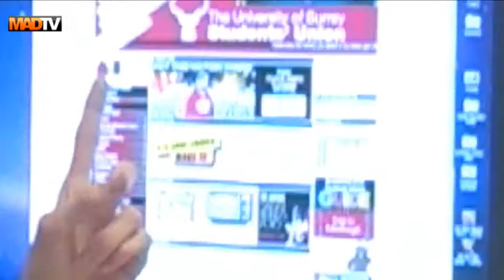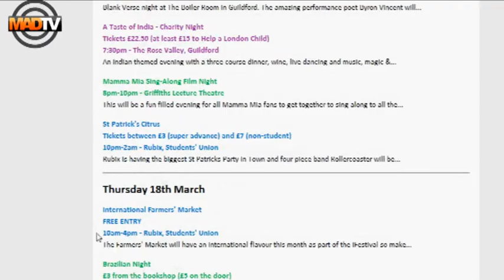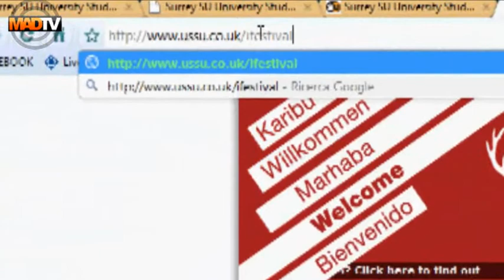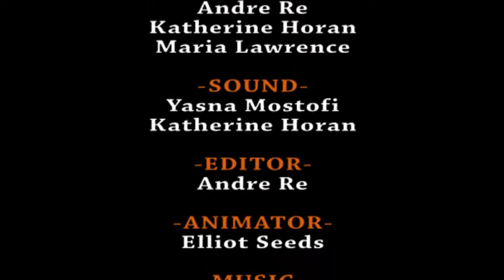MAD TV Feature: International Surrey - Part 1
Find out all about International Students at University of Surrey